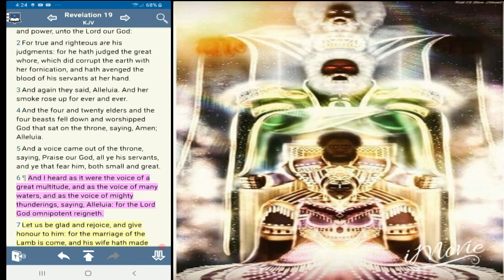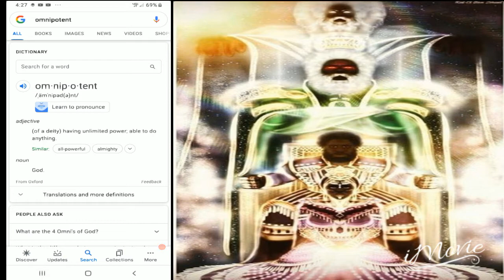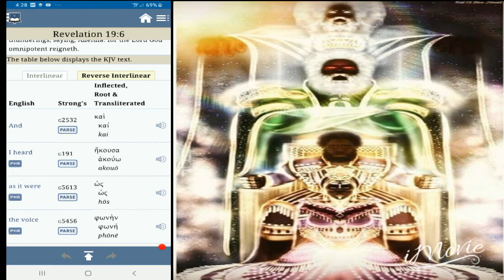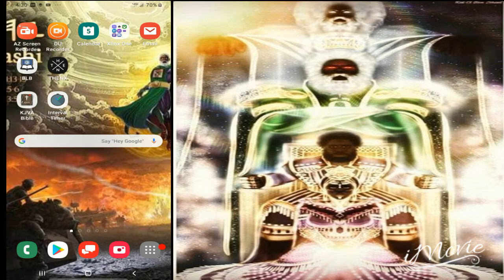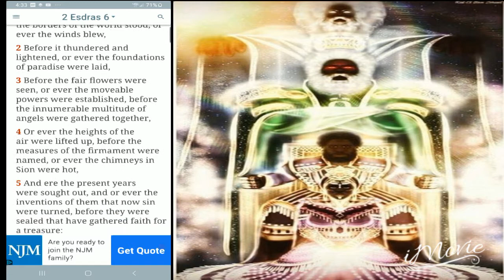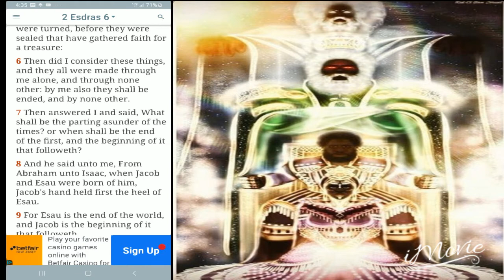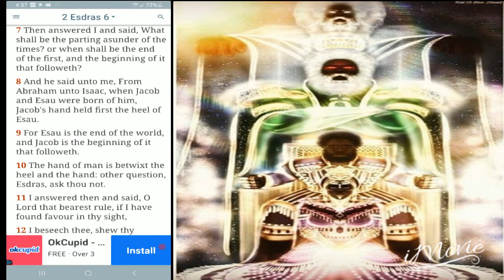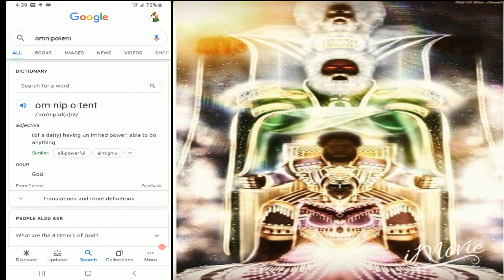The Heavenly Father YAHAWAH Has Unlimited Power ( Omnipotent )